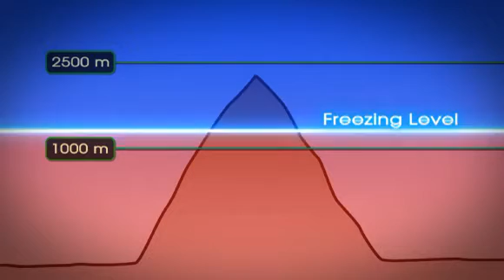Weather FAQ - The Pineapple Express and the Tropical Punch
Environment Canada explains why Vancouver and the surrounding area sometimes get heavy rain.